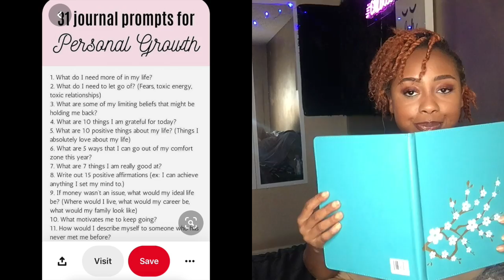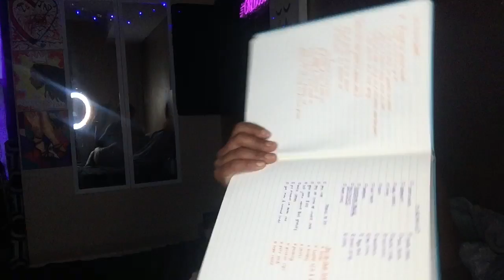5 Journal Prompts for Personal Growth ✨| Quarantine Self Care & Self Reflection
Since most of us are all in quarantine, we shoul all take some time to self reflect and work on our personal growth. Utilize your ample free time due to Rona and watch this video, it may be of help to you or you may just find my experiences interesting. Take from this video what you need and leave the rest lol.

I love you guys, I know this is a different kind of video but who says we can't have variety.